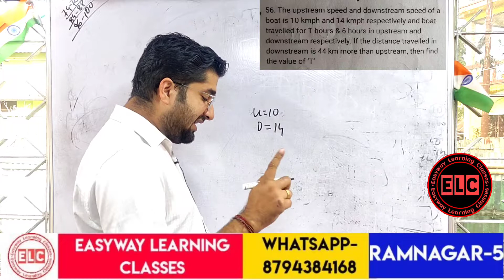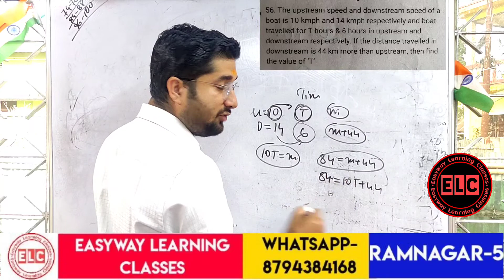Boat and stream-7 ||RBI Assistant || IBPS || TPSC || SBI PO|| SBI CLERK || LIC || Prabal Adhikari